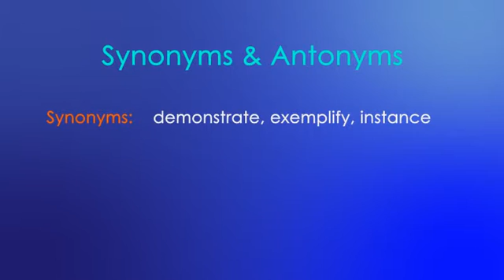MFA ENGLISH TOEFL - IELTS Word Of The Day: Illustrate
Illustrate (Verb)

to show or make clear by using examples

Example:

she illustrated her point with a story about her experiences as a field anthropologist

Synoyms:

demonstrate, exemplify, instance